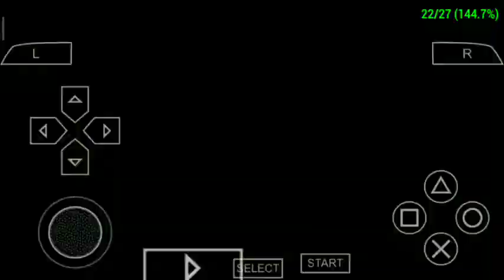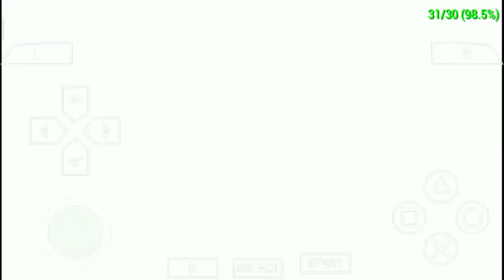#10 NARUTO ULTIMATE NINJA HEROES GAMEPLAY PART 10 NARUTO,SASUKE , NEJI VS LEE , HINATA , NARUTO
LEAF  destruction

SATGE 5

Article Talk

Language

Download PDF

Watch

Edit

This article needs additional citations for verification. (October 2008)

Naruto: Ultimate Ninja, known in Japan as the Naruto: Narutimate Series (Japanese: NARUTOナルト ナルティメットシリーズ, Hepburn: Naruto: Narutimetto Shirīzu), is a series of fighting video games, based on the popular manga and anime series Naruto by Masashi Kishimoto, for the PlayStation 2. They were developed by CyberConnect2, and published by Bandai and later Bandai Namco Games. It was followed by four more titles for the PlayStation 2, as well as five spinoffs for the PlayStation Portable, and a follow-up title for the PlayStation 3 entitled Naruto: Ultimate Ninja Storm. While starting out as a series exclusive to the PlayStation family of systems, the series has also been present on Xbox devices since the release of Naruto Shippuden: Ultimate Ninja Storm 2 for the Xbox 360, and also present to Microsoft for the Naruto Shippuden: Ultimate Ninja Storm 3 on the Microsoft Windows. Naruto: Ultimate Ninja series sold over 20 million copies worldwide as of December 2019.[1][2]

Naruto: Narutimate Series￼Genre(s)Fighting game, Role-playing gameDeveloper(s)CyberConnect2Publisher(s)Bandai Namco EntertainmentComposer(s)Chikayo FukudaPlatform(s)PlayStation 2, PlayStation 3, PlayStation Portable, Xbox 360, Microsoft Windows, PlayStation 4, Xbox One, Nintendo SwitchFirst releaseNaruto: Ultimate Ninja
October 23, 2003Latest releaseNaruto Shippuden: Ultimate Ninja Storm Legacy